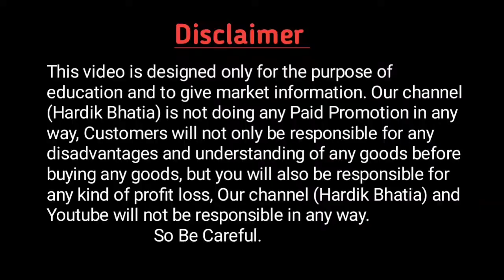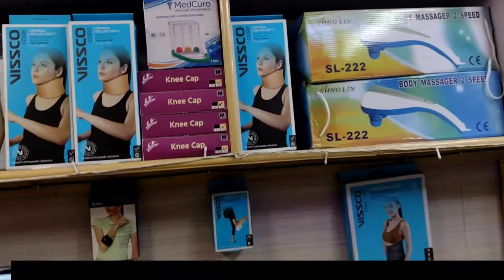Wheel Chair Wholesale Market In Delhi | Commode Chair Wholesale Market | Bhagirath Palace Market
GS Ortho Aids deals in wheel chair, commode chair, sticks, crutches, walkers, cylinder trolley, handicapped goods, waporizer, thermometer, Etc.

Shop Name: GS Ortho Aids
Address: 1933, Katra Argara, Bhagirath Palace, Chandni Chowk, Delhi-110006
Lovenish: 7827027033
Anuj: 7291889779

Nearest Metro Station: Chandni Chowk
Nearest Railway Station: Old Delhi